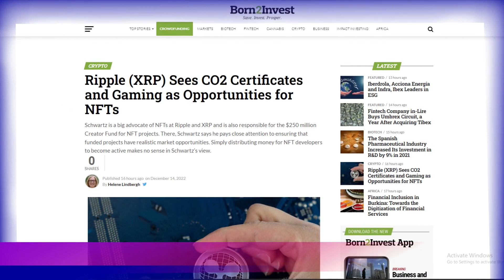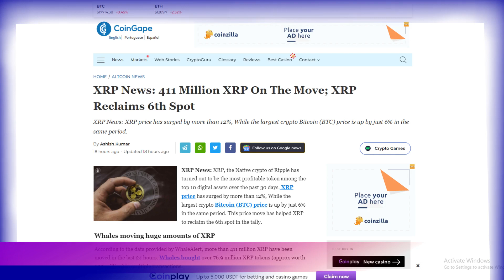🚨XRP Lawsuit As a Chance for SEC| XRP Ripple Reclaims 6th Spot| 411 Million XRP On The Move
The first news is about XRP's lawyer's comments on the SEC case, who said the lawsuit is the last chance for the SEC to enforce regulations on the cryptocurrency market.
Why XRP Lawsuit Is More Important Than Ever For SEC?
Other news has talked about Ripple's new development in NFT
Ripple CTO's NFT Collection with Ugly People Is Out, Here's What's Happening
The next news talked about the Ripple commitment to the global climate goals, and of course, the markets that have been opened to Ripple in this area
Ripple to save 8 billion people worldwide with sustainable blockchain technology and XRP
In this news, it deals more with these markets for Ripple
Ripple (XRP) Sees CO2 Certificates and Gaming as Opportunities for NFTs
And finally, about the price of XRP, with an increase of more than 12%,which led it to reclaim the 6th spot in the list of top digital assets.
XRP News: 411 Million XRP On The Move; XRP Reclaims 6th Spot

Xrp news
Xrp news today
Ripple news
Xrp
Ripple
Ripple xrp
Xrp price
Xrp today
Xrp live
Xrp sec news
Xrp lawsuit update